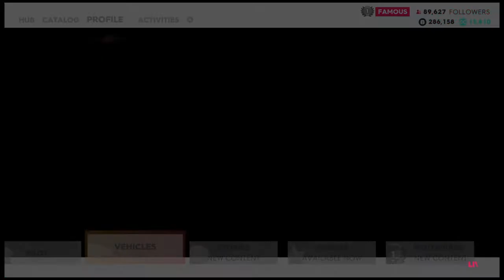the crew 2: I made a McDonald's car it look so cool.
Comment on my videos, say what you like and what you disliked. I love feedback!